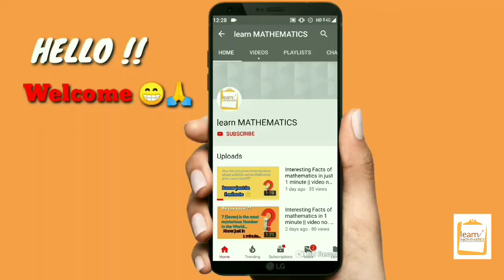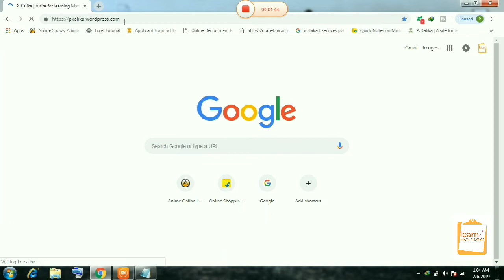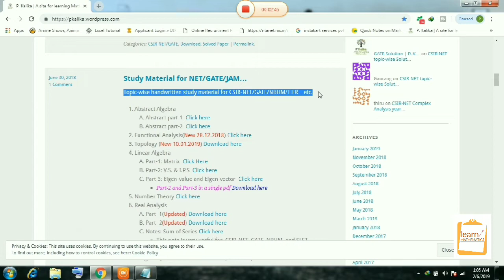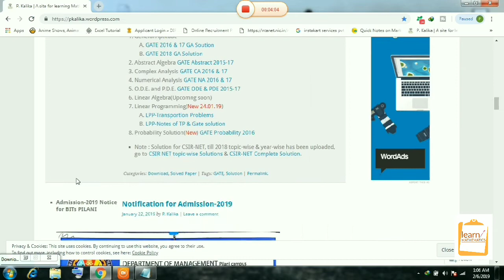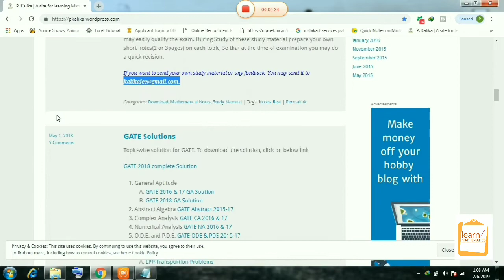How to get free study material for CSIR NET Maths||IIT JAM||GATE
Hellow guys!!
Here I am back with another video..